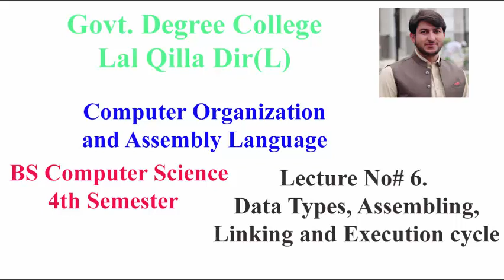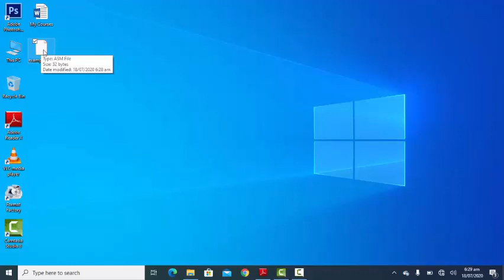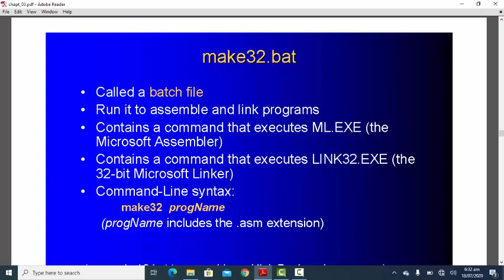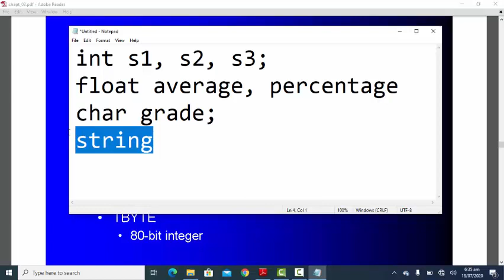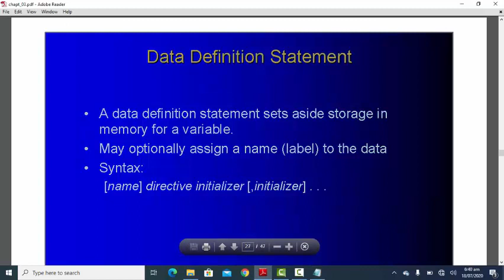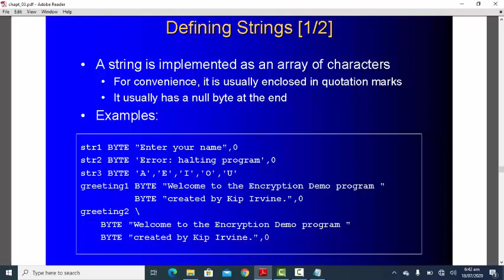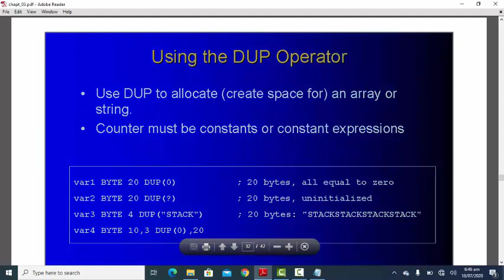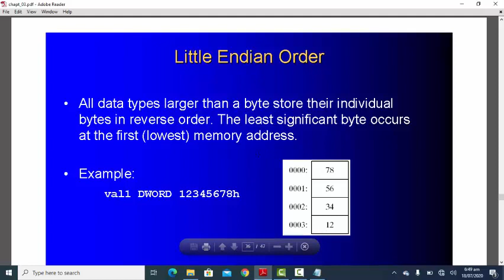Assembly Language Lecture No 6. Data Types, Compile, Link and Execute Cycle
This lecture covers a portion of chapter 3 of the book by KIP R Irvine, The topic covered here are Compile, Link and Execute Cycle, Data Types in Assembly Language.